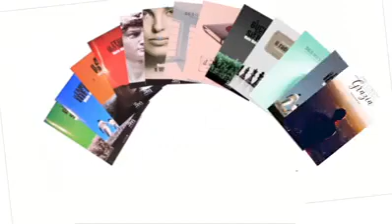Amati E lavati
Un video di un po' di tempo fa ma con un messaggio ancora  meravigliosamente valido.